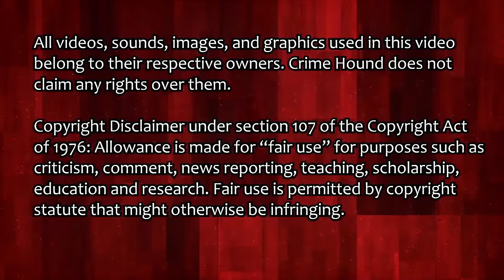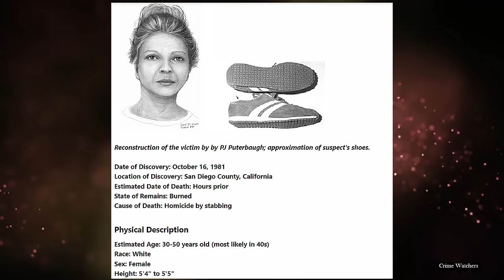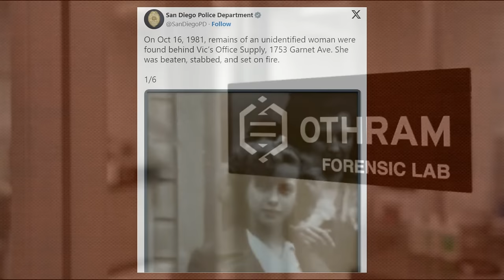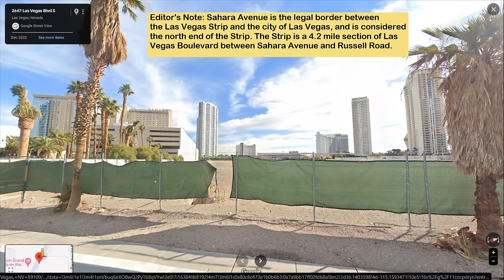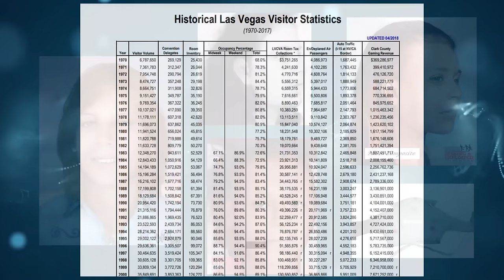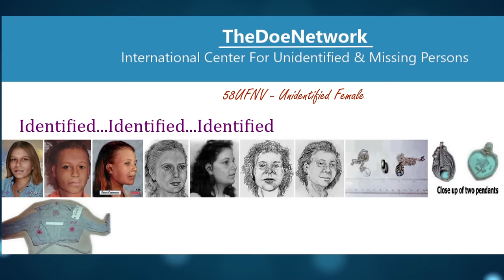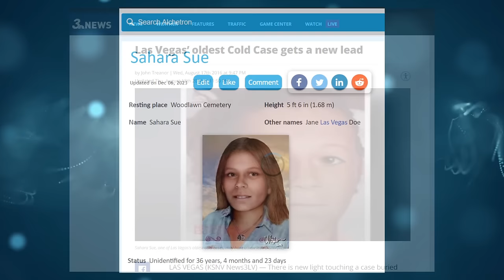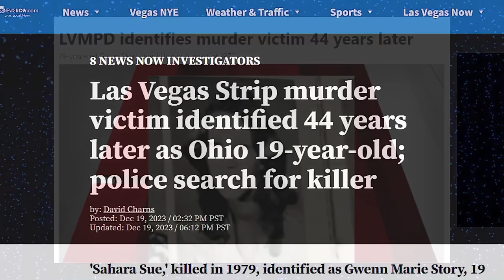Two Jane Does Finally Identified! Including Sahara Sue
Two Jane Does identified by DNA are as follows:
San Diego Jane Doe AKA the Bag Lady Doe, identified as Elaine Rose Armstrong
Sahara Sue, identified as Gwenn Story

Follow for videos related to Missing Persons, John Doe, Jane Does, Unsolved, Solved, Unidentified people, Identified people, Disappeared, Cold Cases, Real stories, Betrayal, and identification through Genetic Geneology.